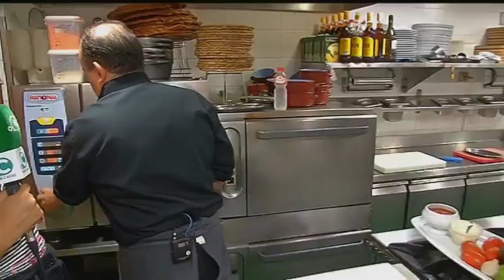EL MIRADOR SOCIAL 10 10 2018 3 P